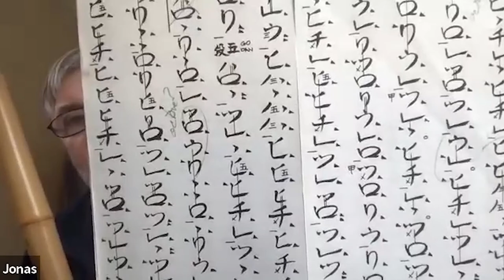Help for Helpers; Wisdom as Practice, East & West with Robert Jonas, April 25, 2022